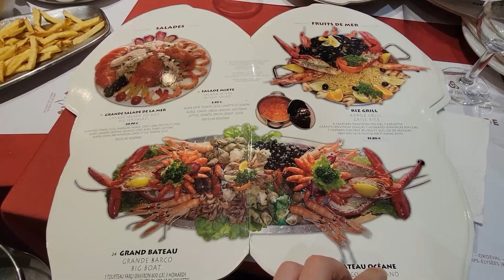Pedra Alta | Delicious Portuguese Seafood and Steak House | Eating Adventures in Paris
If your in the mood for seafood and steak, this is the dinner spot to check out! The entire meal was about €72.70 or approximately $77.